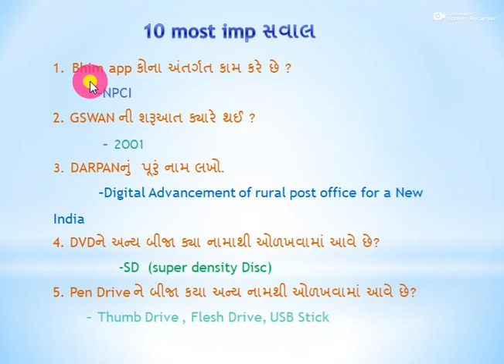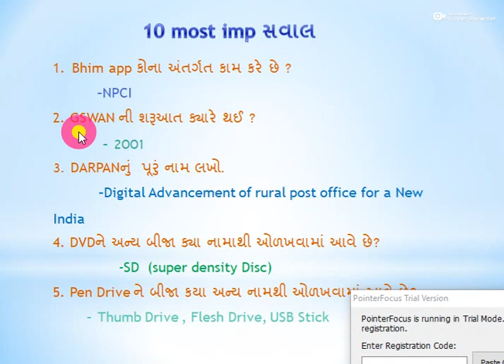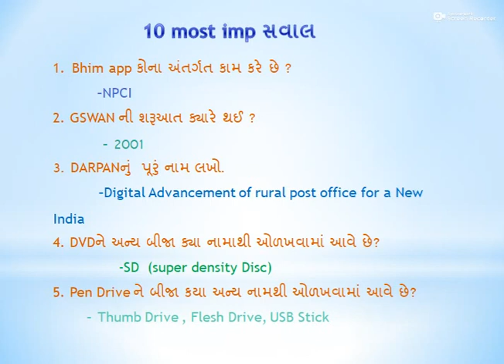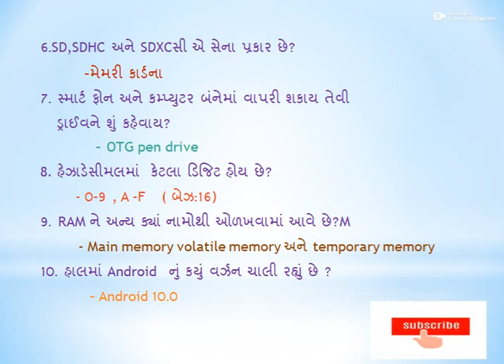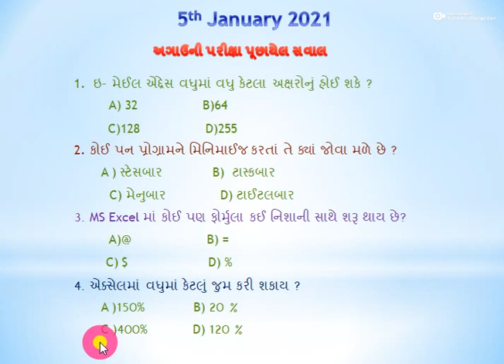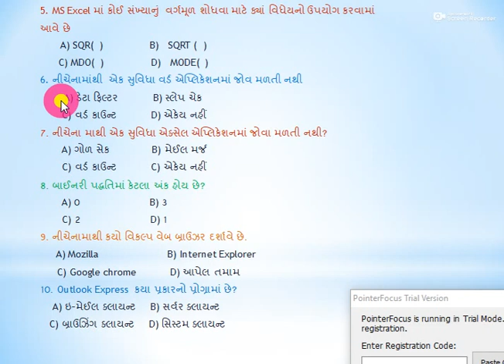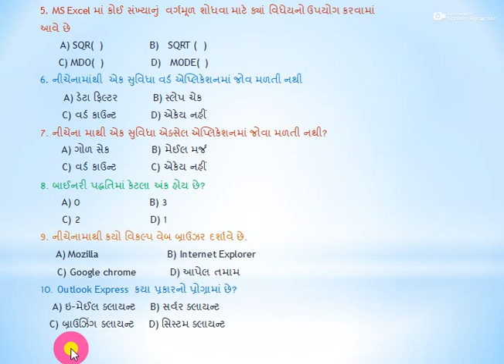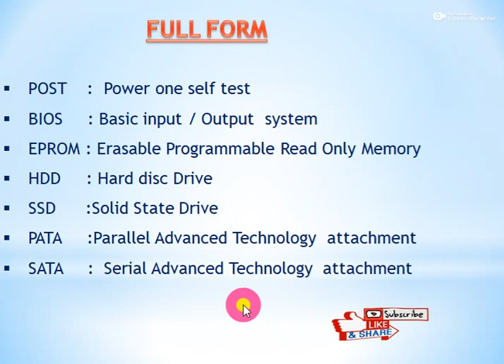5th January computer gk 20 question with answer in gujarati by sarjan gameti @CUMPUTER MOST IMP 20Q